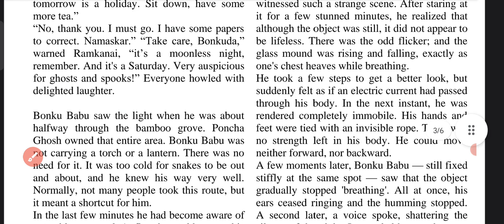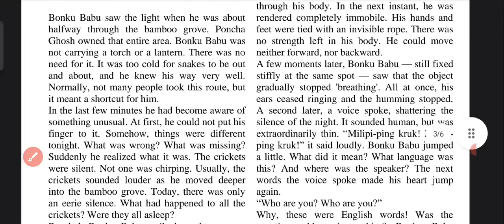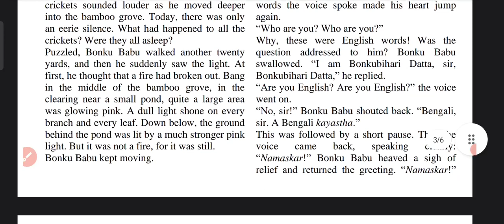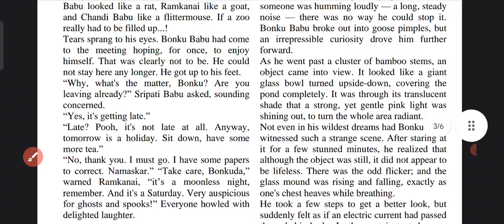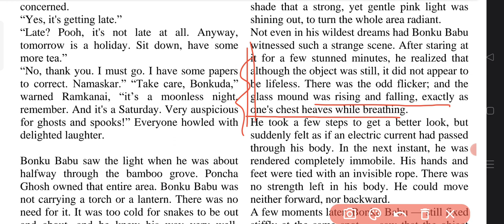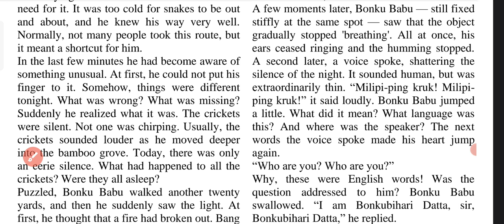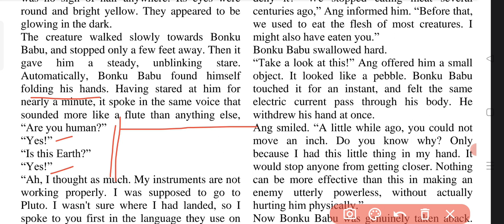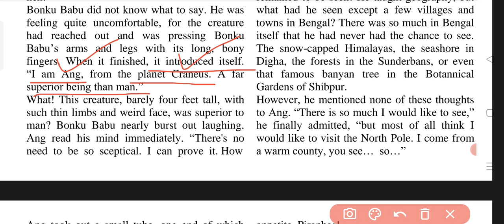Bonku Babu's Friend(Part 6)|ICSE -IX|| English Explanation||Treasure Chest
This video contains a detailed discussions of " BONKU BABU'S FRIEND" , a short story written by legendary film maker, writer, composer Satyajit Ray.
This short story of Mr. Ray is selected for Class 9 students of CISCE as a part of their new updated syllabus.
Bonku Babu's Friend is the first chapter in TREASURE CHEST .
This video will be beneficial not only from exam point of view but also for learning new words and developing vocabulary of all the students.